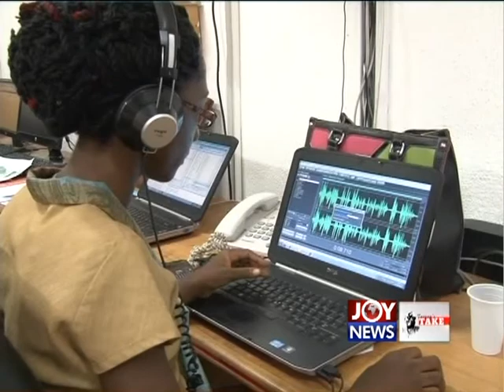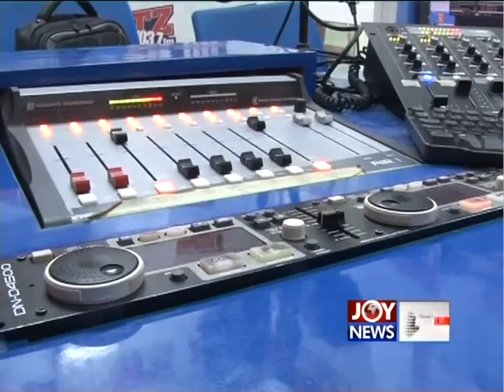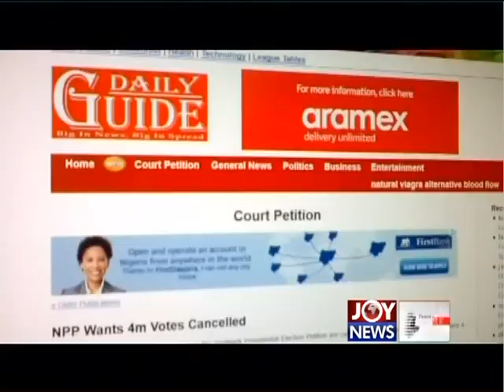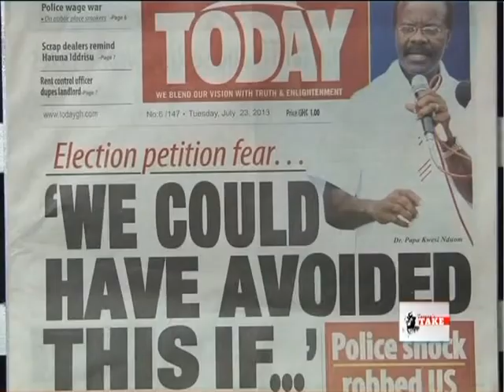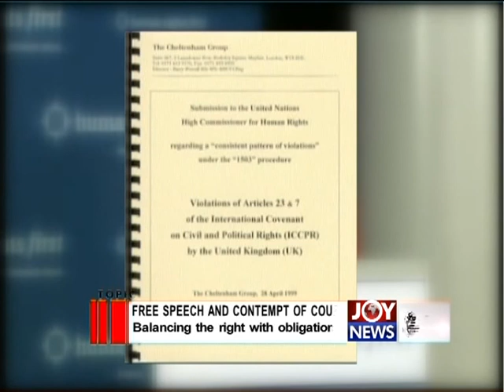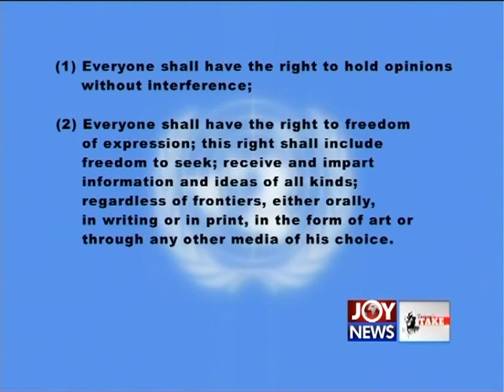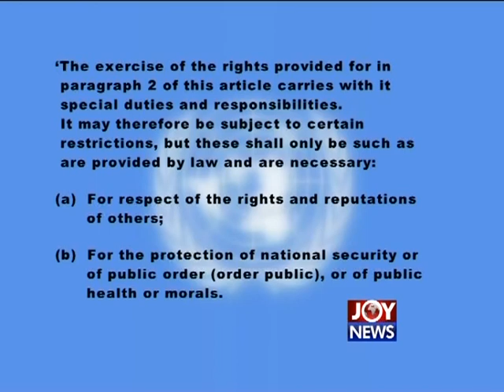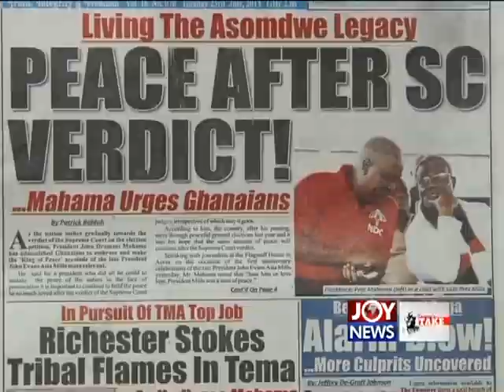Free Speech and Contempt of Court